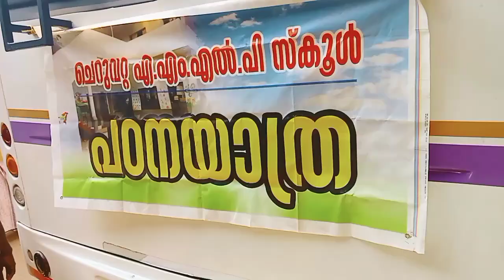Lkg Ukg പഠനയാത്ര /വരക്കൽ ബീച്ച് കോഴിക്കോട്/Hill Park കൊടുവള്ളി//AMLP school cheruvatta/Calicut